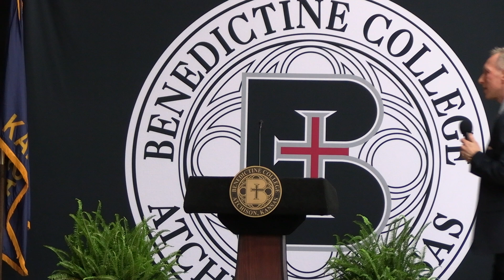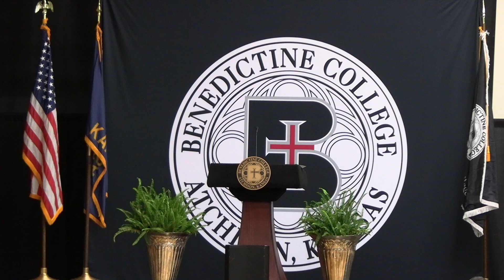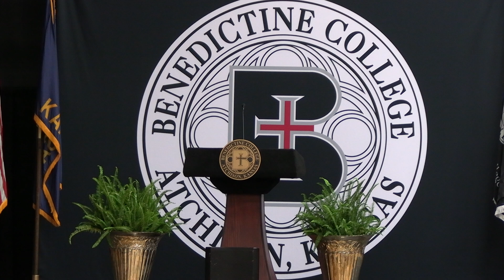How Liberal Education Can Repair the Depleted Soil of a Generation | Dr. Ryan Topping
Join Benedictine College for Dr. Ryan Topping's re-reading of the Parable of the Sower in relation to education. Dr. Topping is Professor of Theology and Director of the Benedict XVI Institute for the New Evangelization at Newman Theological College in Edmonton, Alberta, in Canada.